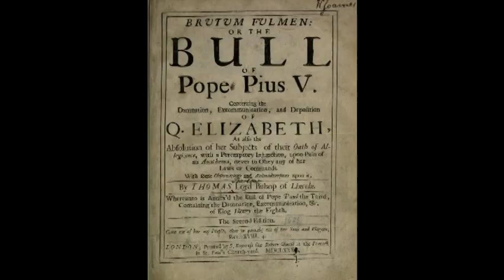Walsingham And The Original Agent 007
The English almost lost their independence in 1588, and one reason they didn't was because of spymasters like Francis Walsingham and the original Agent 007.

Note: This channel may contain adult themes and is not meant for children.